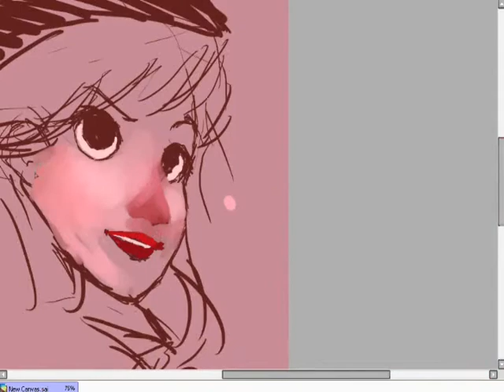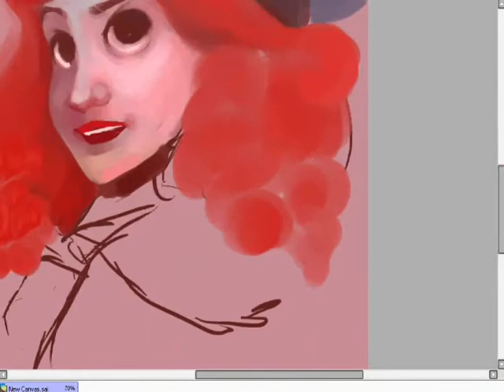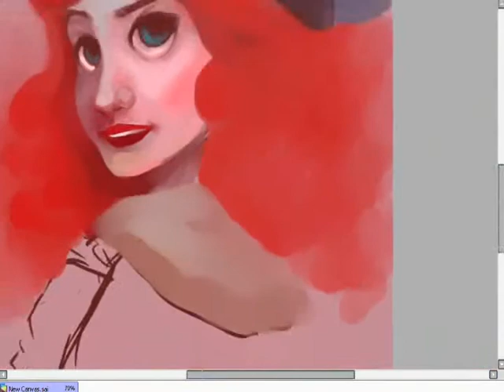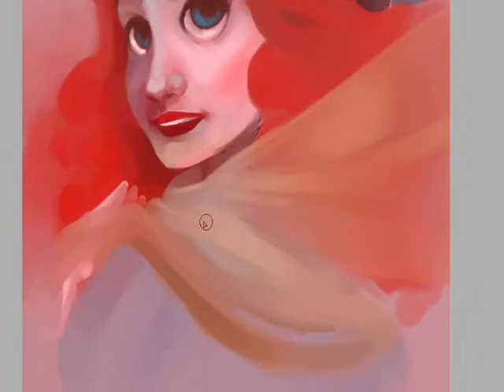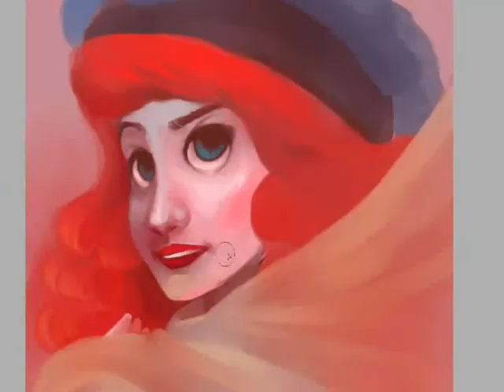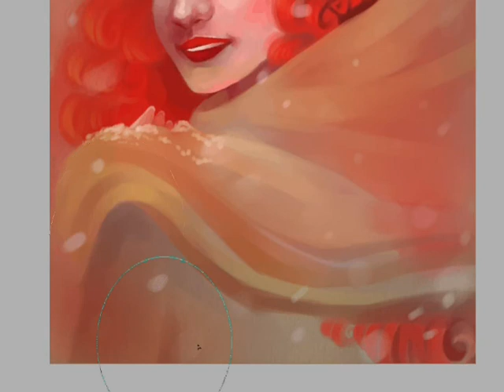Painting Redhead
As requested by many friends, a video showing the process of my paintings.
Real time: between an hour and 30 minutes and 2 hours